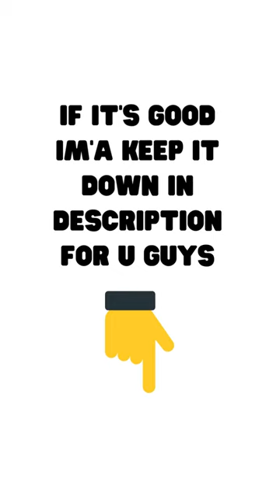Incredible AI Robotics Dog Prompt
In this video, I share the story of how I accidentally created a beautiful piece of art with the help of Leonardo AI. I never expected that a simple picture of a dog in a bubble could turn out to be so therapeutic and inspiring. Join me as I take you through the process of creating this piece and share my thoughts on the power of art to heal and uplift.

Prompt:
A serene, pristine white bubble envelops an AI Dog, floating weightlessly in an otherworldly environment. The bubble appears as a beacon of purity, emitting a soft, diffused light that illuminates the surrounding space. The AI Dog, with its sleek and streamlined form, exudes an aura of grace and elegance. Its eyes, imbued with intelligence and warmth, captivate with a gentle yet commanding presence. As the bubble drifts through a vast cosmic landscape, celestial bodies twinkle in the distance, creating a sense of awe and wonder. This captivating moment is captured by the visionary photographer Erik Johansson, using a Nikon D850 with a telephoto lens. The lighting is a fusion of natural light and subtle artificial lighting, enhancing the ethereal ambiance. 8K, Ultra-HD, Super-Resolution. --v 5 --q 2